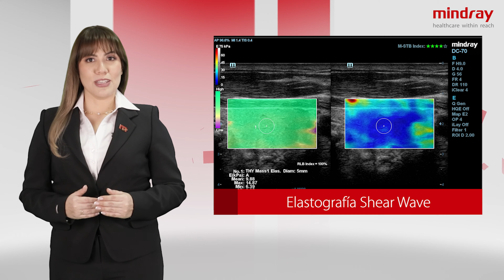Conoce más sobre el DC70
Los invitamos a conocer nuestra solución de ultrasonido DC70